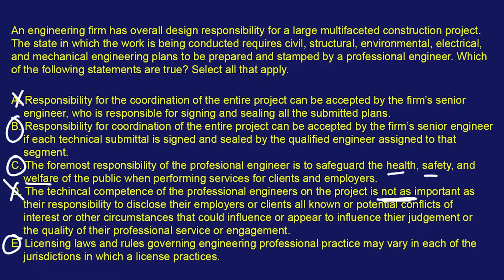FE Mechanical Exam Practice Problem #14: "An engineering firm has overall design responsibility..."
Question too long. Look at the video. FE exam WOOOHHH.